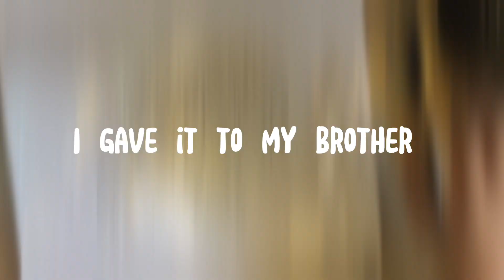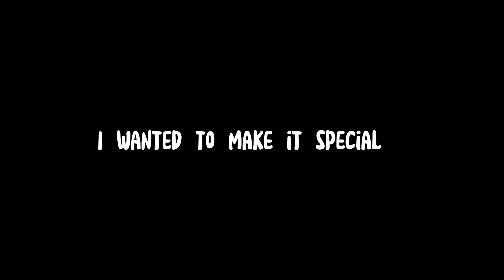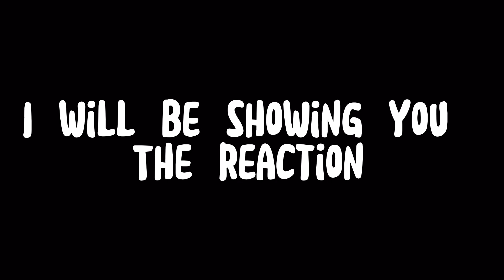My 1 hour Bumblebee drawing given to…